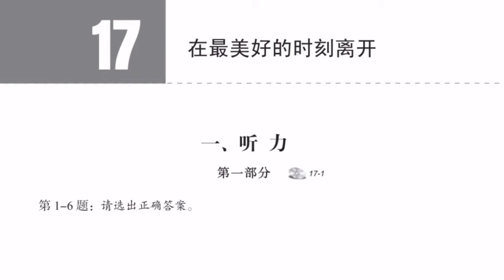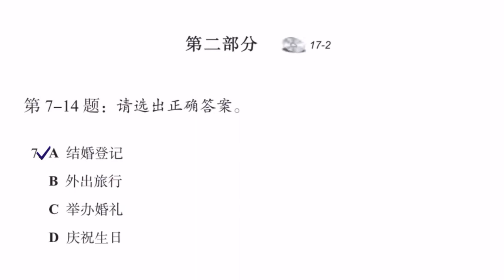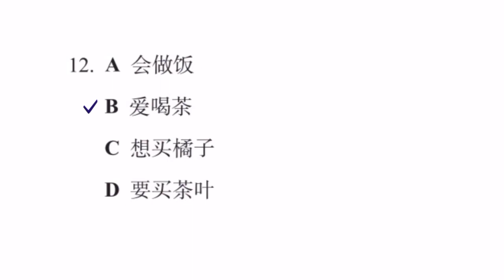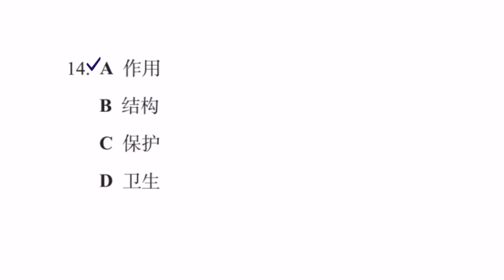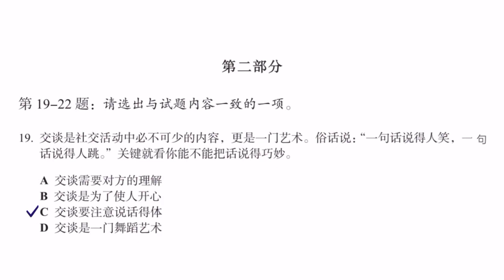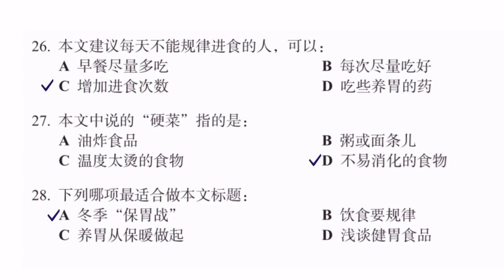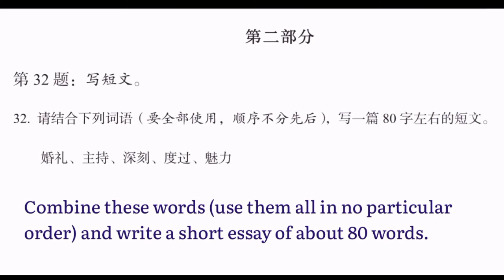hsk 5 workbook lesson 17 complete with answers and audios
hsk 5 workbook lesson 17 complete solved with answers and audios HSK五级上练册 HSK 5 standard course